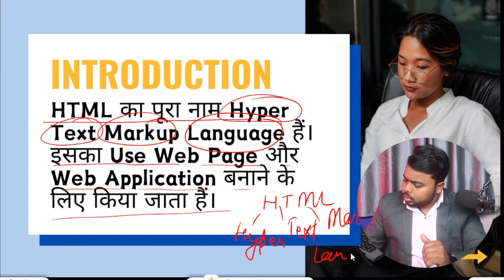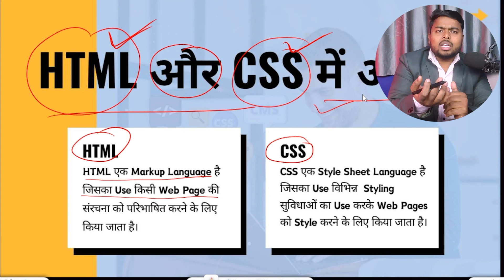WHAT IS HTML? II CLASS1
🙏🏻🙏🏻| Thanks |🙏🏻🙏🏻